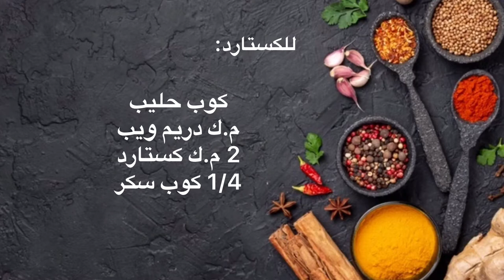دونتس طرية و هشة بطعم و لا أطيب/Custard Donuts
وصفة اليوم رح تكون دوناتس محشية بالكسنارد إن شاء الله رح تعجبكم

حملة توصيل القناة ل1000 مشترك

المقادير:
كوب ماء دافئ
2 م.ك سكر
م.ك خميرة
3+1/2 كوب طحين
1/4 كوب زيت نباتي
3 م.ك حليب بودرة
علبة قشطة
بيضة

للكستارد:
كوب حليب
م.ك دريم ويب
2 م.ك كستارد
1/4 كوب سكر

طريقة عمل الكستارد :
نضع قي القدر جميع المكونات و نخلط على البارد ثم نفتح النار و نستمر بالتحريك إلى ان يثقل قوامه

*ملاحظة*
* بعد أن يثقل قوامه ندعه يبرد بدرجة حرارة الغرفة ثم نبدأ بالحشي*